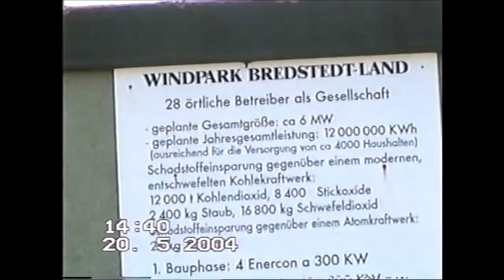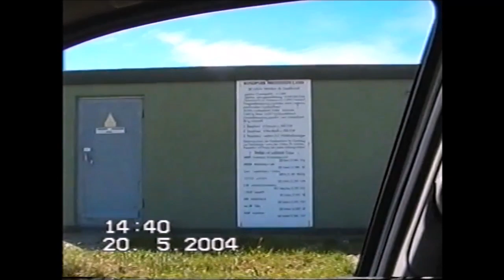Repowering in Struckum wind farm with one of the first Enercon E-70 wind turbines 2004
Repowering im Windpark Struckum mit einer der ersten Enercon E-70 Windkraftanlagen, April, Mai 2004

Repowering in Struckum wind farm with one of the first Enercon E-70 wind turbines